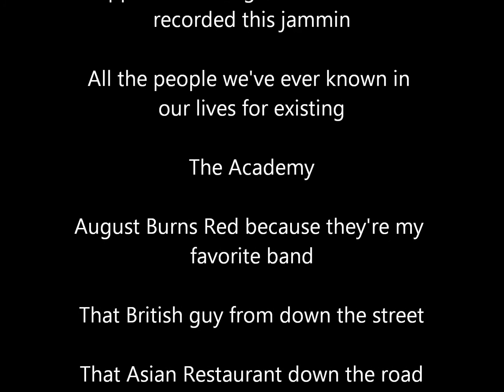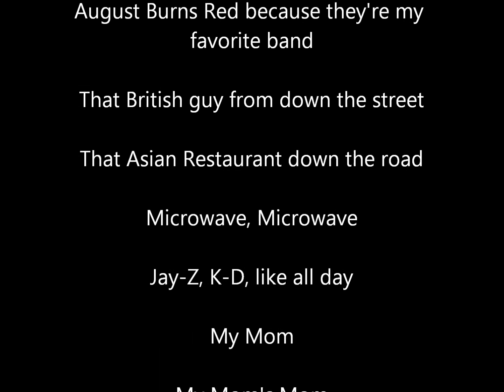Dorm Room Jammin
Jamming in the dorm room with Colin and Rom! The drums are cheap desktop drums. Lol. Colin and Rom are beast guitarists though. Yeah.